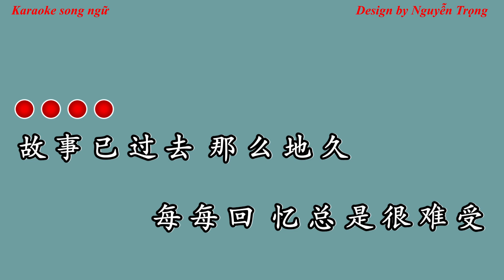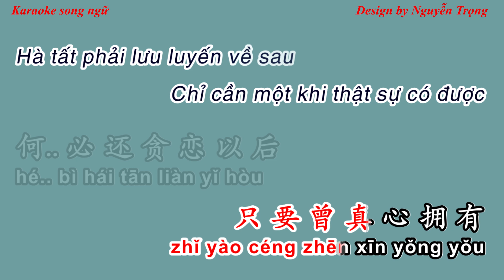Karaoke - 偷了黄昏的酒 DJ默涵版 - Trộm hoàng hôn làm rượu 刘晓超 - Tou le huang hun de jiu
大家好
Cảm ơn tất cả mọi người đã theo dõi kênh nhạc Trung của mình trong thời gian vừa qua.
Với sở thích nghe và hát nhạc Trung từ lâu, nên những bài nào mình thích sẽ làm karaoke up lên kênh youtube này. Và mình thấy có rất nhiều bạn bình luận yêu cầu làm những bài mà các bạn ấy thích, tất cả yêu cầu đó mình đều có search nghe qua thử, nếu bài nào hợp với sở thích của mình thì sẽ làm luôn, còn không hợp sẽ không làm vì mình còn bận nhiều việc khác và cũng không muốn up những bài mình không hát được lên kênh.
Beat chuẩn nhạc Trung đa phần hầu như là có tất cả.